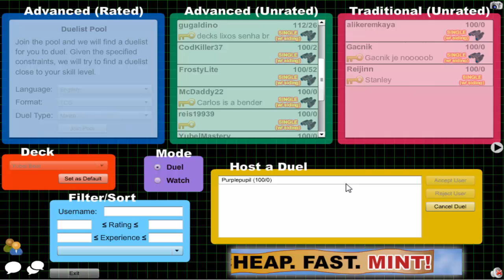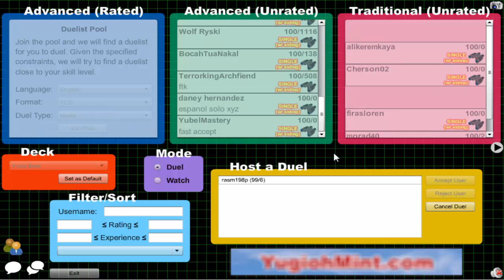Vitamin Y (Forever) Episode 330: Yubel Beat #48